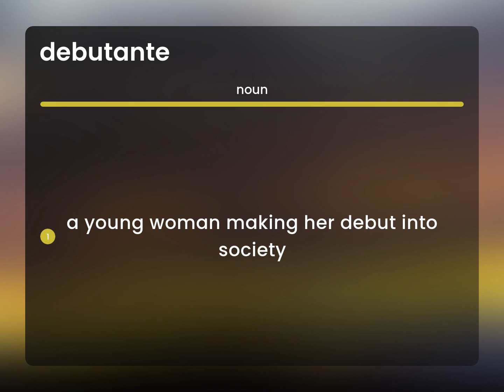Debutante • what is DEBUTANTE meaning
What is DEBUTANTE?

Susan Miller (2023, June 24.) What is Debutante definition?